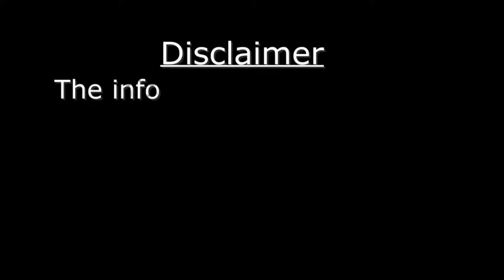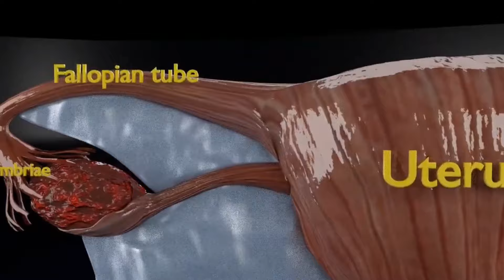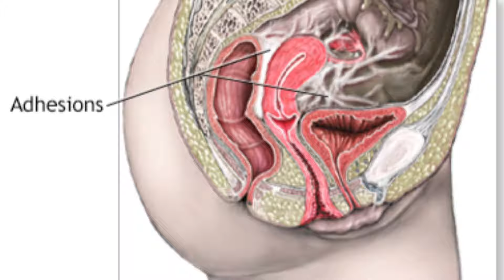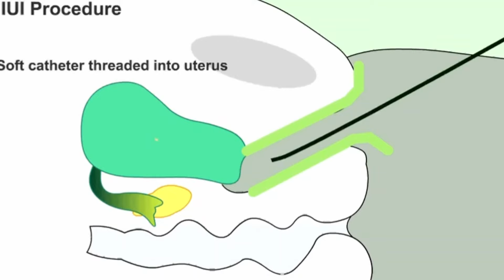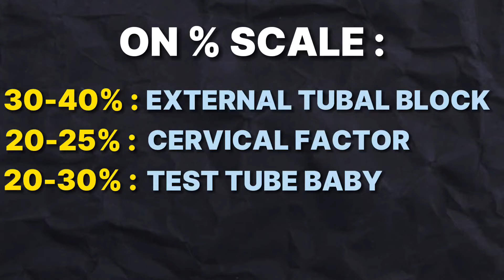All Reports Normal but not Conceiving | Unexplained Infertility | Dr. Priya Bhave Chittawar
अधिक जानकारी केलिए इस वीडियो को अंत तक देखें, आशा करते है की इस विषय में ये जानकारी आपके लिए लाभदायक 😊 रहेगी।
इस विषय में आपके मन में यदि कोई सवाल है तो आप कमेंट सेक्शन👇  में लिख ✍️ सकते है

धन्यवाद !

Timecode
0:00 Intro
0:45 Unexplained Infertility क्या होता है ?
3:01 क्या Problem हो सकता है ?
5:12 Most Important test
6:00 Outro

👩‍⚕️ Unleash Your Inner Medical Enthusiast! Join Dr. Priya Bhave Chittawar's Enlightening Journey! 👩‍⚕️

🎉 Welcome to the captivating world of medical education with Dr. Priya Bhave Chittawar! 📚🩺 Dive into the realm of IVF breakthroughs, women's health empowerment, and the latest advancements in medicine!

👀 Are you ready to be amazed? Here's how you can be a part of our mission:

Hit that thumbs-up button and share the wisdom-packed videos with your tribe. Let's build a healthier world together! 💪🌍

📬 Stay updated with the freshest medical revelations and expert advice.

📢 Let's turn learning into a thrilling adventure! 🚀 Explore intricate medical concepts, demystify women's health issues, and discover life-changing solutions with Dr. Priya Bhave Chittawar. It's time to transform your understanding of medicine and wellness!

🌟 Together, let's create a wave of awareness, empowerment, and progress in the world of healthcare. 🌈 Join us on this exhilarating journey towards knowledge and better health!

 Dr Priya Bhave Chittawar
 Gynaecologist and Reproductive Medicine Specialist
 Bansal Hospital Bhopal

🙌 Your support fuels our passion for medical education! Let's make a difference, one click at a time. 💖